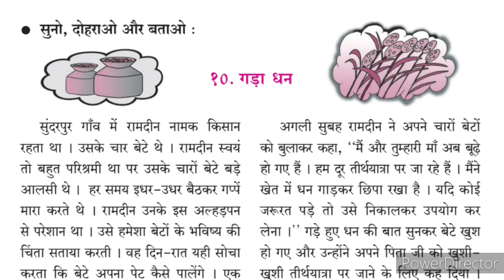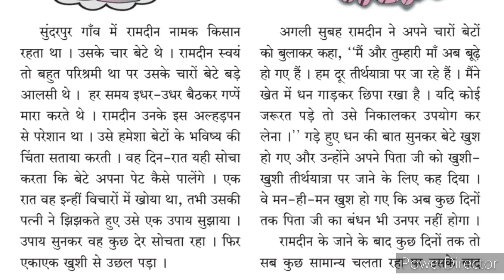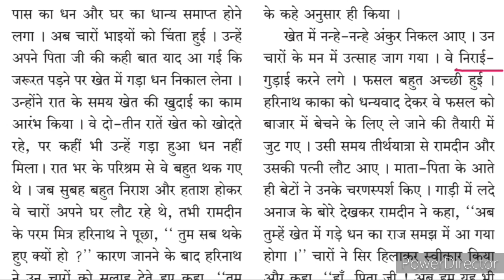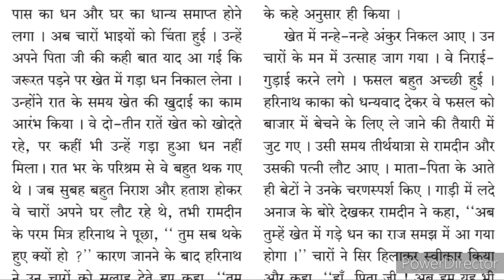गडा धन पाठ स्पष्टीकरण हिंदी | 10 gada dhan hindi